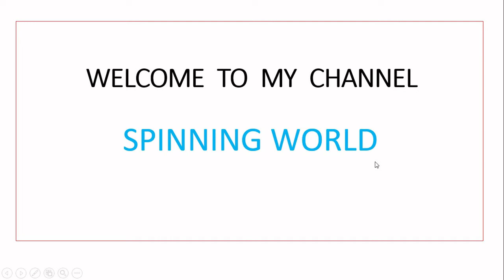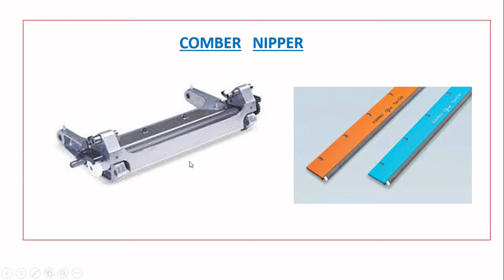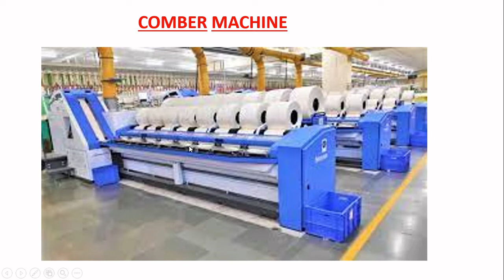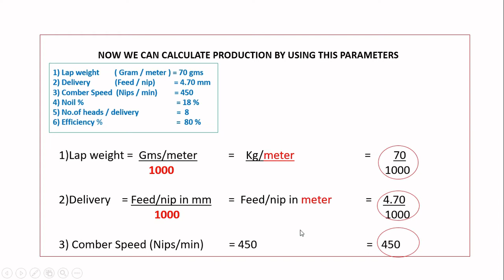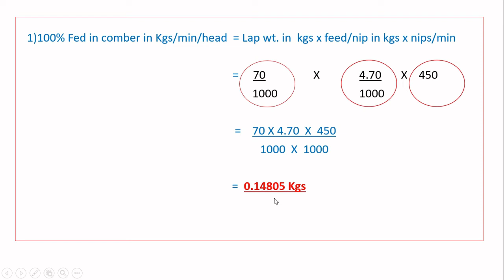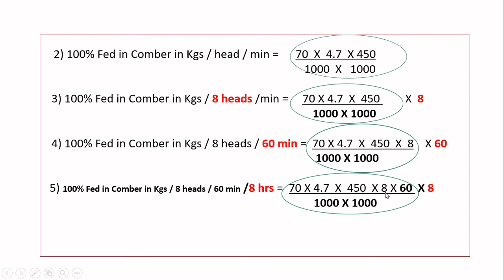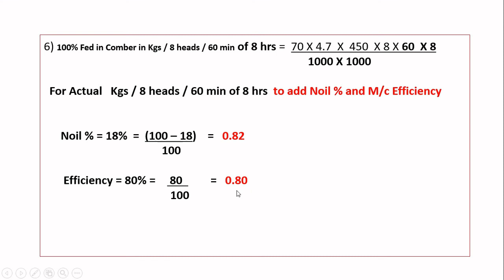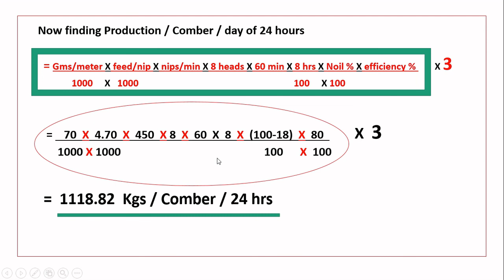Comber production calculation